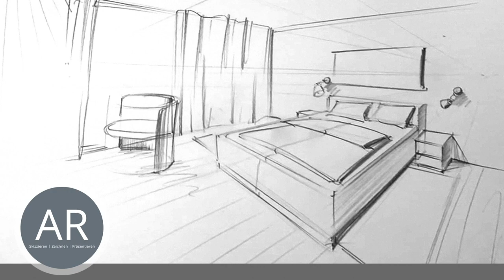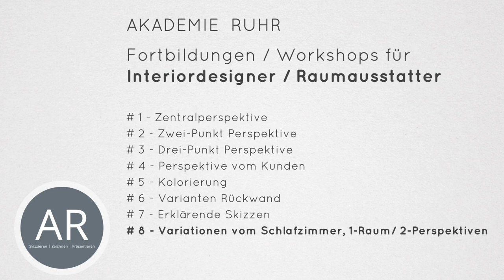Profi-Kurs Perspektivisches Zeichnen für Interior-Designer –Teil 8/8. Interior Designer Zeichenkurs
Skizzieren Sie verschiedene Varianten Ihrer-Konzepte eindrucksvoll aus verschiedenen Perspektiven. Hierfür können Sie die Ein-Punkt-Perspektive, die Zwei-Punkt-Perspektive und die Drei-Punkt-Perspektive nutzen. Durch das Skizzieren in Perspektive können Sie dem Kunden viel Varianten Ihres Konzepts anbieten und spontan auf individuelle Wünsche eingehen.